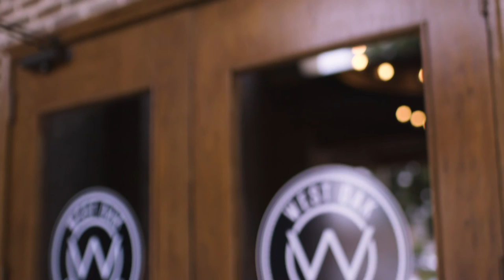Gabriel Killian & IDentonfy @ West Oak Coffee Bar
Take a local look of the downtown Denton square with us as we explore West Oak Coffee Bar and hear all about Gabriel Killian's community passion project, iDentonfy.

Follow us @CoffeeWithCourtney

Producer: Carlos Garcia, Jr. (@RedBeanieFilms)
Host: Courtney Garza (@DallasCGar)

Co-Cinematographer: Kevin Austin Dugger (@Wollphy)

Song: "Sore Eyes" by Accents